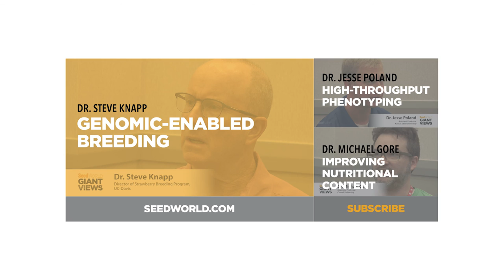Dr. Jim Holland (USDA-ARS & NCSU) Corn Genetic Diversity, DNA Sequencing, Fusarium Resistance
Giant Views:
Dr. Jim Holland, Professor of Crop Science & Research Geneticist (USDA-ARS & NCSU)
NAPB Annual Conference 2016